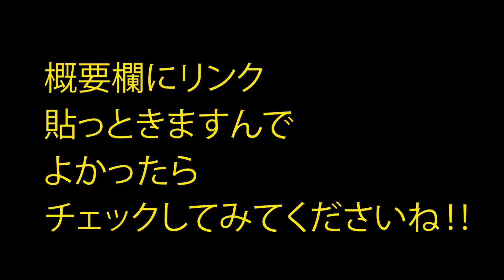アナハイム社からゼータガンダムが わが家へやって来た‼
友人のやっち〜からゼータガンダムをもらったよ！